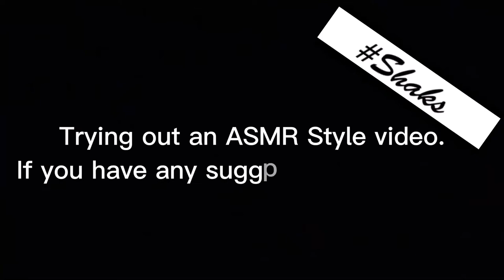2012 Citroen DS4 engine bay detailing | ASMR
Performing an engine bay detail on a Citroen DS4. Trying out making an ASMR video but there’s wind noise, birds chirping and someone shouting for “John” in the background. If you guys have any suggestions on how to block off the wind noise, I’ll be happy to try it out to make more ASMR type videos

If you live in Ayrshire products can be bought at:
Offset AUTOHAUS
Unit 1B
Holmquarry Road
Kilmarnock
KA1 4DA